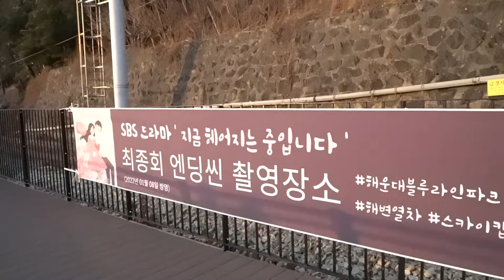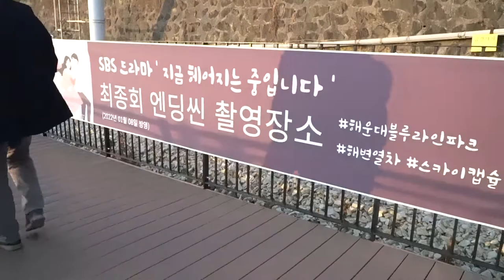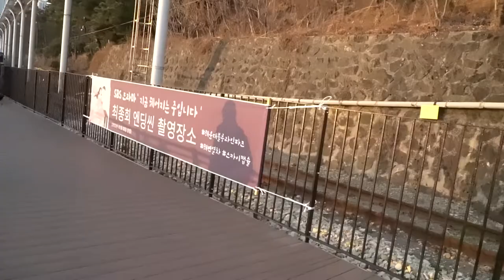Haeundae Beach sunset in Busan /Korea/부산의 새로운 명물! 해운대 블루라인파크 해변열차 👨‍👦지금헤어지는 중입니다. 엔딩씬 촬영장소 SBS 드라마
sunset 랜선여행 해운대블루라인파크 해변열차# 부산시민할인 미포정거장 송정정거장 부산여행 송정 국내여행 여행브이로그 드라마 촬영지#지금헤어지는 중입니다. 엔딩씬 촬영장소 SBS 드라마
Haeundae Beach in Busan is considered the best beach in the country.
00:00 인트로
02:59  지금헤어지는 중입니다. 엔딩씬 촬영장소 SBS 드라마
06:06  미포
가는법은 해운대역에서 내려서 미포에서 타는 방법을 추천 드립니다.
자차는 문텐로드 주차장이 있으나 아주작아서
주말에는 힘들것 같아요.

승차권은 다양하나  처음오시면  자유이용권으로
정거장마다 다 내려서 구경하고  타면 좋아요.
바쁘신데  가운데 이용하려면
송정해수욕장 까지가서 바다  구경  하고 다시
청사포쪽으로 와서 일몰보면서 회ㆍ조개구이 등
먹으면서ㆍ달맞이 까페에서 차한잔  하시면
좋아요.
걷기길도 좋아요.♡문텐로드  ㆍ갈맷길